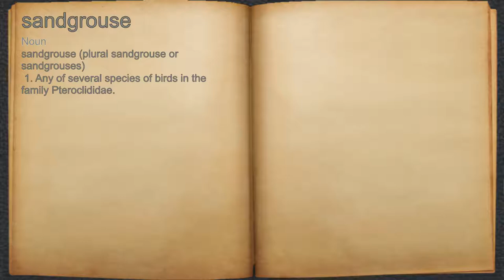What does sandgrouse mean?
A spoken definition of sandgrouse.

Intro Sound:
Typewriter - Tamskp